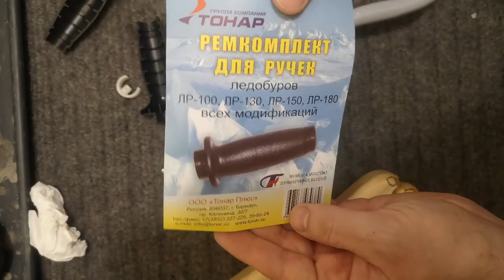Замена ручек на ледобур Тонар-Барнаул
Перед сборкой ручек втулки необходимо нагреть в воде при температуре (90-100 С)

У вас сломалась ручка вашего ледобура Тонар-Барнаул? Не нужно расстраиваться, вы сами сумеете в домашних условиях восстановить работоспособность вашего любимого бура и с удовольствием отправится на зимнюю рыбалку.
Ремонт ручек ледобура Тонар-Барнаул не сложен так завод выпустил в продажу комплект запасных ручек со всеми необходимыми втулками и колечками фиксаторами.
Длина ручек - 12см.
Диаметр - 19мм.